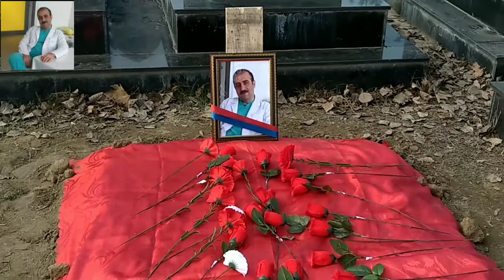BİLESUVAR RAYON CERAH ELMAN DOKDOR ALLAH REHMET ELESN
BİLESUVAR RAYONU MERKEZİ XESDEXANADA  TANMİŞ ELMAN DOKDOR KARONA VİRUSDA REHMETE GETDİ ALLAH REHMET ELESN